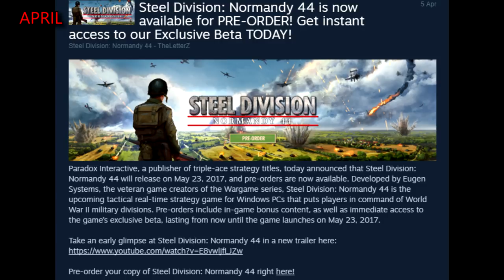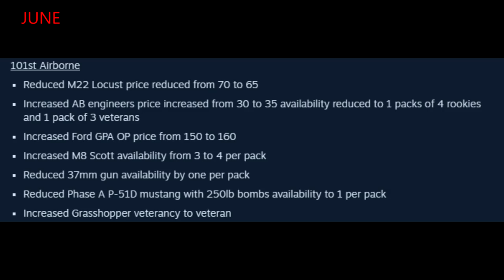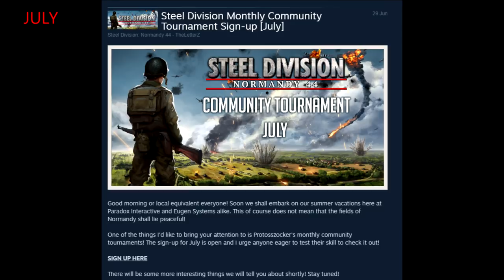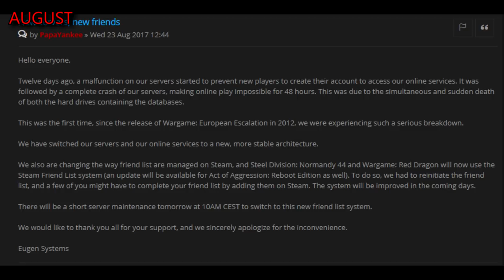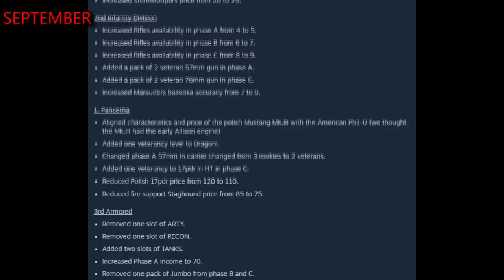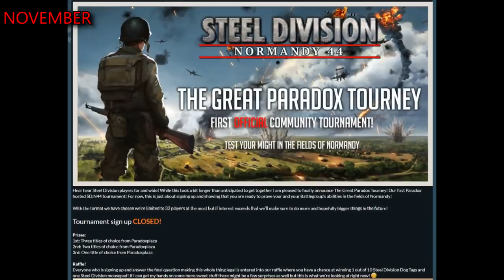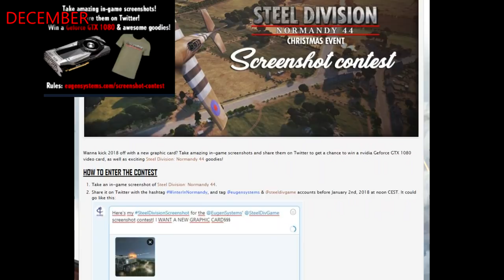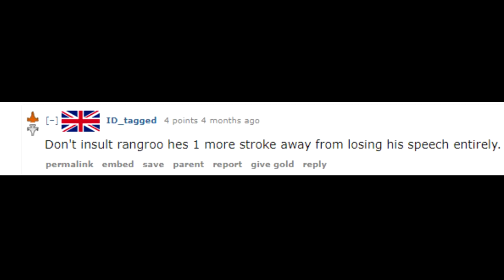Steel Division in 2017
Another year and a new game. By taking the setting back to WWII let us take a look back on how this year panned out for this new IP. And hopefully we have another good year, I will see you then!

Even though I prefer SD over Wargame, Wargame has some top tier memes.

Oh and fuck 4th Armoured.